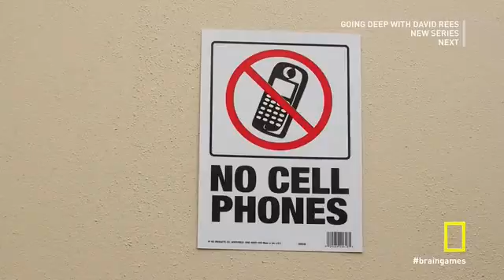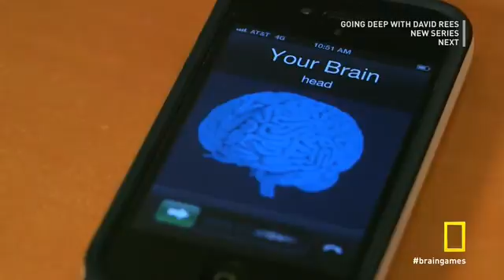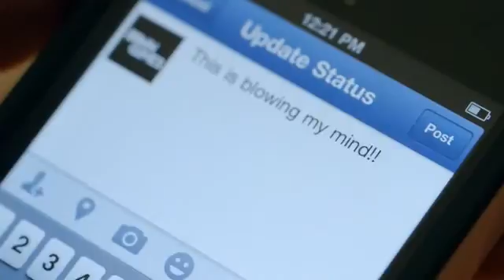Brain Games Addiction Part 05.avi